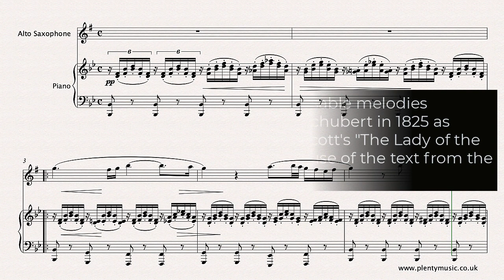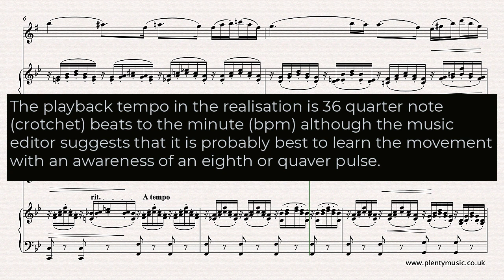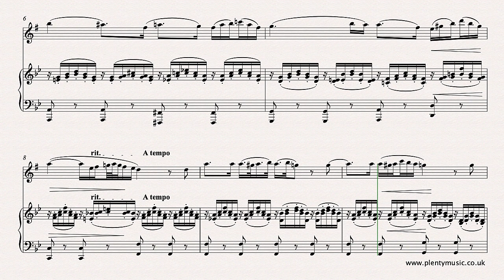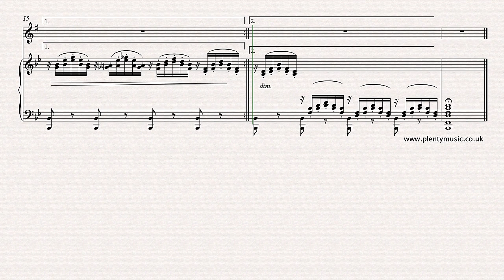Schubert F. | Ave Maria arranged alto saxophone and piano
AveMaria is one of the most beautiful melodies from the romantic era composed by Schubert in 1825 This intermediate level arrangement from PlentyMusic is for alto saxophone and piano sheetmusic download and piano accompaniments link

As an instrumental arrangement of “Ave Maria” the barring has been made appropriate for instrumentalists to read. The sheetmusic score is available for 1 credit and accompaniments are similarly priced at 1 credit each.

Accompaniments are available as mp3 downloads from the PlentyMusic website enabling alto saxophone players to enjoy an ensemble experience as part of their daily practice routine. They are available with and without repeats and play at 32, 36, and 40 quarter (crotchet) beats to the minute. They are recorded at 256kbps. The sheet music scores do have repeats in place so instrumentalists not playing the repeat need to take the second ending in the score.

One of the greatest challenges in music is playing a repeat simply because playing the same music again requires much greater concentration. If you play something through once logic suggests that it will be easier to play when repeated although this is not always the case. Young musicians need to be aware of this.